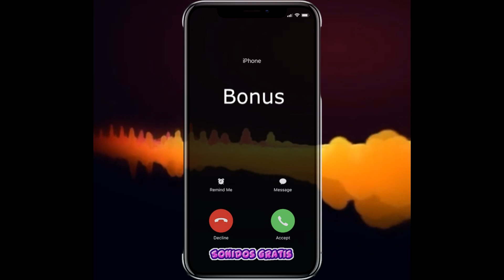Descarga Sonido bonus mp3 gratis para celular | Sonidosgratis.net